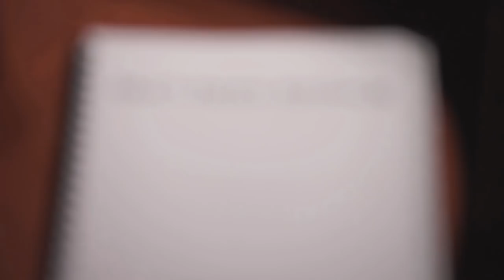Olaf's Frozen Adventure - Music Behind The Scenes Featurette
Behind-the-scenes featurette for the recording of Olaf's Frozen Adventure music.

Olaf's Frozen Adventure is an upcoming 2017 holiday special based on the characters of the 2013 Walt Disney Animation Studios film, Frozen.

On the first holiday season following Elsa's coronation, the story centers around Olaf's first experience with the holidays. Anna and Elsa have no true understanding of the holidays or seasonal tradition due to their enforced isolation over the years. This prompts Olaf to journey off into Arendelle in search of a holiday tradition for his family to share. Sven also joins the journey as Olaf's "partner-in-crime".

Josh Gad as Olaf
Kristen Bell as Anna
Idina Menzel as Elsa the Snow Queen
Jonathan Groff as Kristoff

"Olaf's Frozen Adventure" will be released with Pixar's original film, "Coco," in theaters Nov. 22. "Coco" explores the Land of the Dead through the eyes of a boy named Miguel, who dreams of becoming a musician.